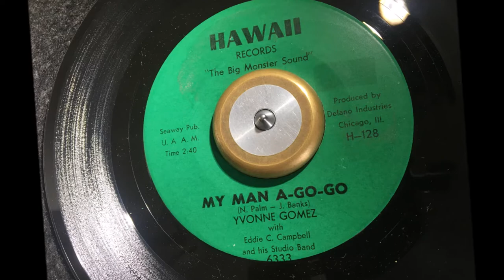My Man A Go - Go ~ Yvonne Gomez with Eddie C. Campbell And His Studio Band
Great mid 60's Chicago R&B dancer from Blues guitarist and bandleader Eddie C. Campbell and the mysterious Yvonne Gomez. A Metropolitan Soul Fave Rave ! MetropolitanSoul @MetropolitanSoul